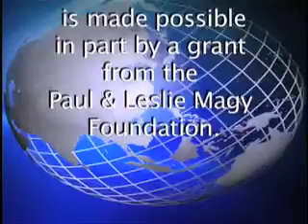YouParsha - Noach 5774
Weekly YouParsha show read by Rabbi Herschel Finman  YouParsha is produced and at the Specs Howard School of Media Arts in Southfield, Michigan . YouParsha is made possible in part by a grant from the Paul & Leslie Magy Foundation. Torah, Parsha, Rabbi, Chasidic, Noach 5774